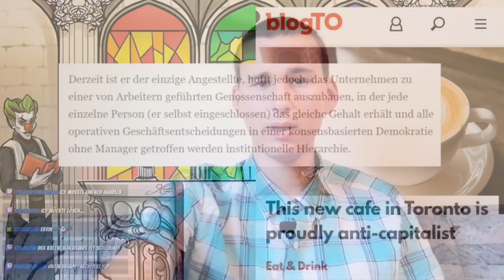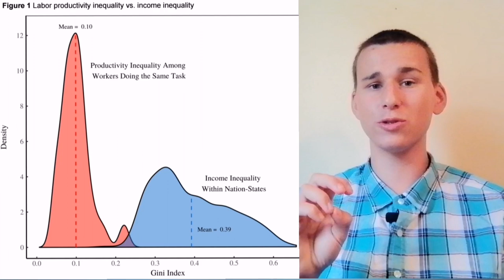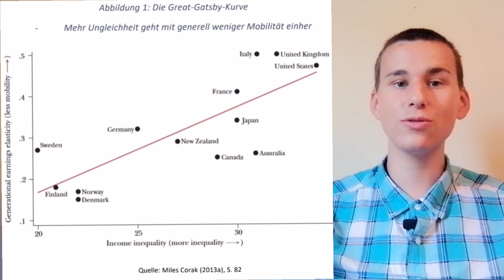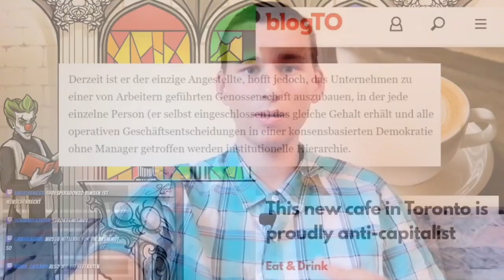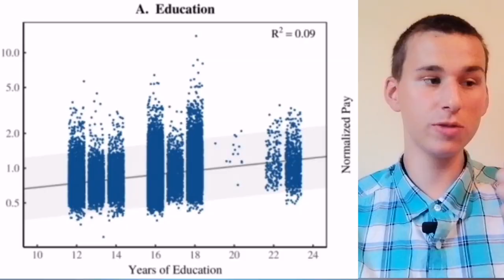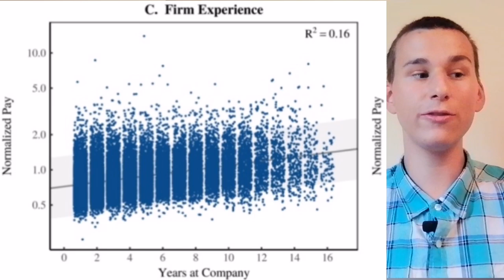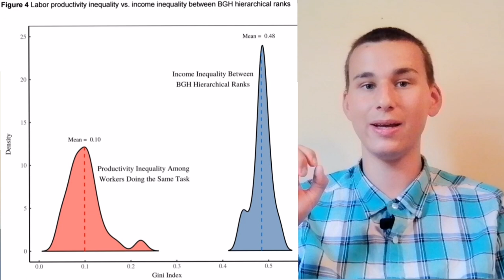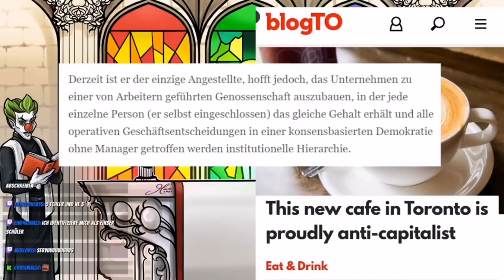Der Kapitalismus in der Ketzerkirche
Die Ketzerkirche (der Podcast des Youtubers Clownswelt) äußerte sich zum Kapitalismus, als er gegen demokratische Betriebe agitieren wollte, und zeigte dabei, dass er keine Ahnung von unserem Wirtschaftssystem hat.

Die Gatsbykurve; Die Wirkungen von Einkommensungleichheit auf die soziale Mobilität in Europa (Björn Lettner zur Gatsby-Kurve)